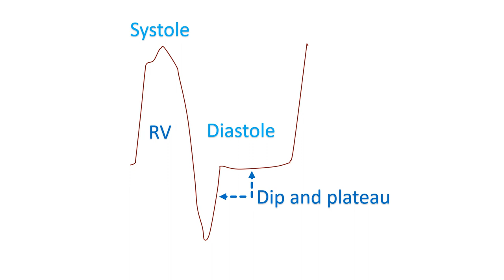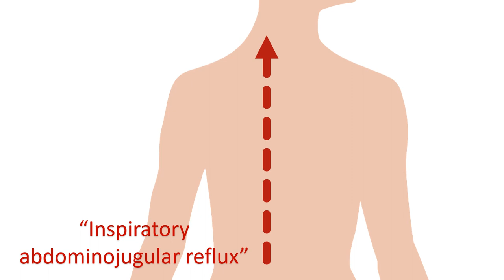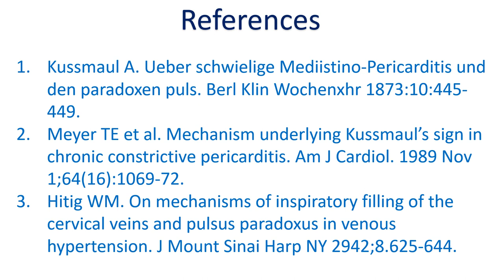Kussmaul’s sign in chronic constrictive pericarditis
It was way back in 1873 that Kussmaul reported that in two patients with constrictive pericarditis, the expected inspiratory collapse of neck veins was replaced by increased inspiratory distension. Since then it has become widely accepted as a sign of constrictive pericarditis (Kussmaul’s sign). But it is not specific for constrictive pericarditis and can occur in other conditions like congestive heart failure, restrictive cardiomyopathy, right ventricular infarction and acute cor pulmonale. But it is not a feature of pericardial tamponade and is useful in distinguishing tamponade from pericardial constriction.